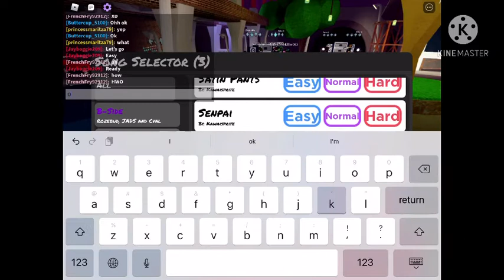Friday night roblox with my cousin maritza